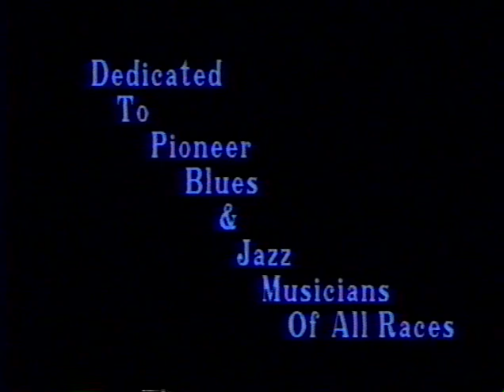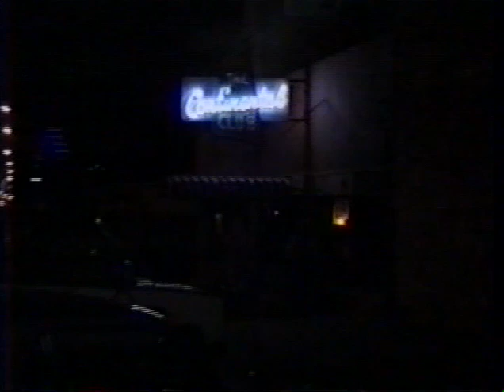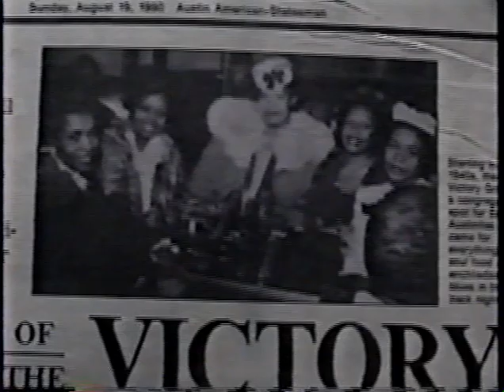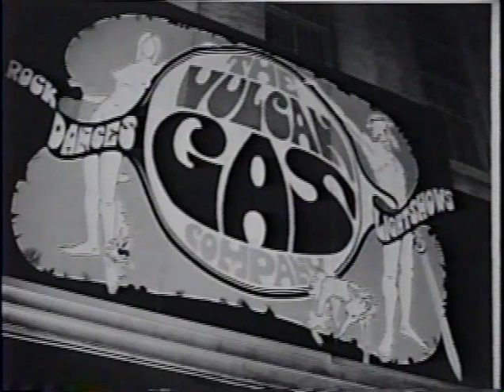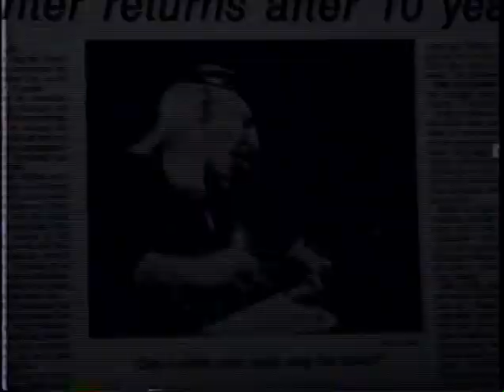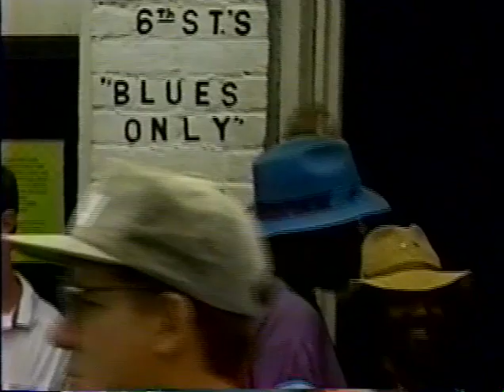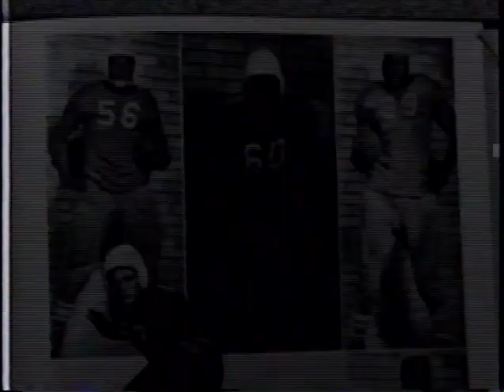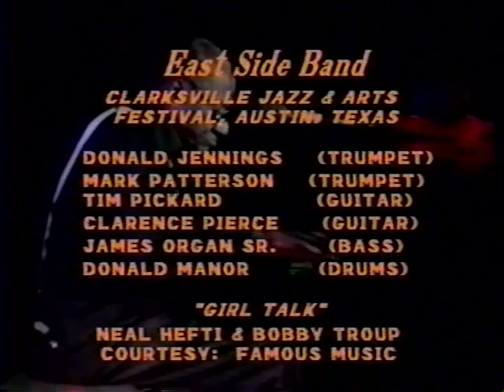AUSTIN TX: EAST SIDE BLUES (1992. Produced and Directed by H.McMillan and S.Carter)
AUSTIN TX: EAST SIDE BLUES (1992)
This documentary grew out of my work in graduate school in the American Studies Program at the University of Texas, Austin. The Austin Blues Family Tree Project was an attempt to document the stories and music of aging African American jazz and blues musicians who were directly connected to the pre-integration community of Black East Austin. The underlying notion was to beg the question of, "what happens to an urban Black Community's cultural core when it gives way to gentrification and displacement?"
This work began in the late 1980s because of a forward-seeing vision of where Black East Austin was headed, even then.
So, look at where we are now in 2019. God Bless Us All.

(Be kind. This was basically a student film. Close viewing will expose misplaced photos and timelines, among other tech issues. But the message still rings true, I think. This documentary was designed as a "shopper" for us to receive additional funding to continue the work. But, at the time, we were unsuccessful at finding funders interested in our mission.)